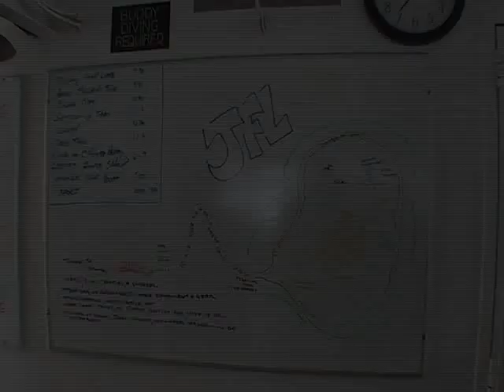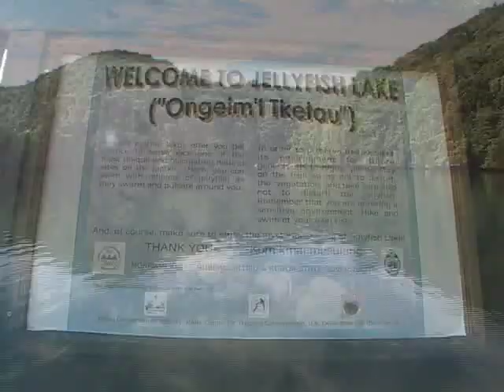Palau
We recently visited Palau and Yap in Micronesia visiting Manta Ray Bay and the Palau Aggressor. This segment of video highlights our days in Palau, diving the famed Blue Corner and German Channel with Manta Rays, mating Leopard Sharks and loads of anemonefish.